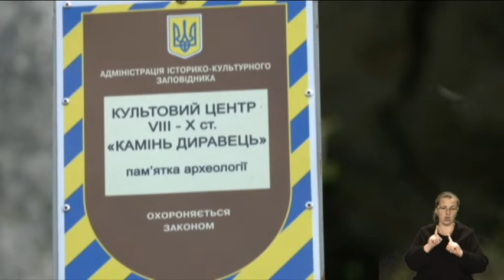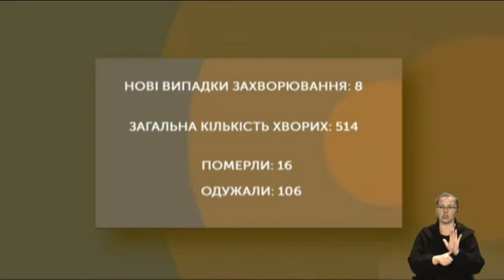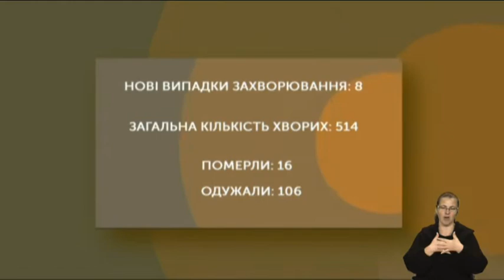05.05.2020. Новини.19:00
Новини